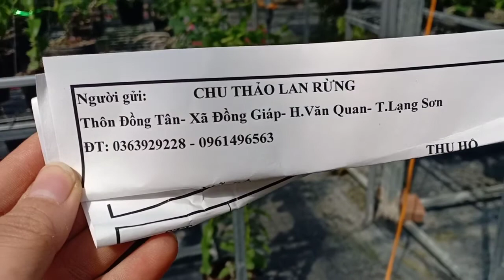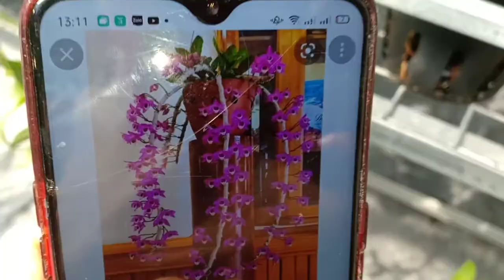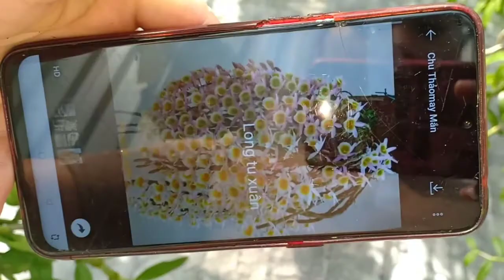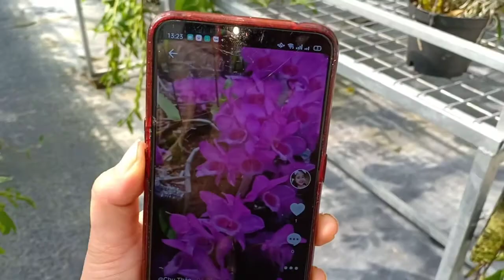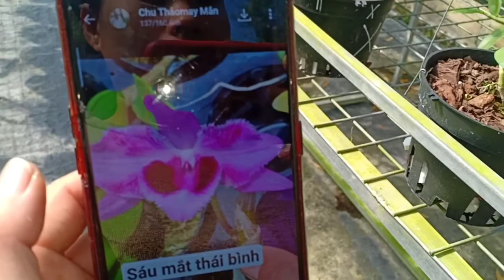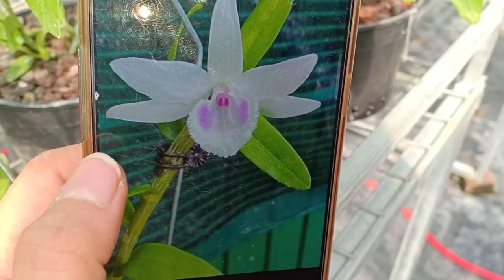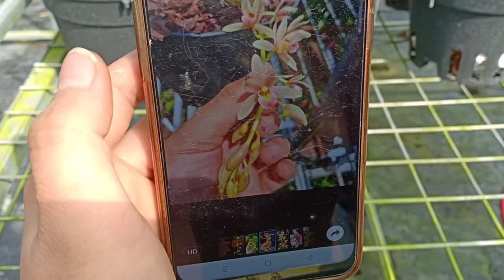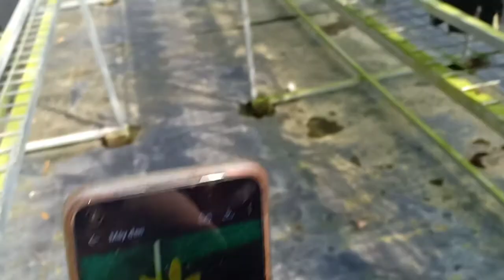EM THANH LÍ VƯỜN LAN EM LẤY MẶT BẰNG LÀM HÀNG HOA TẾT BÁC NÀO YÊU GỌI EM 0965495087 -0365363228